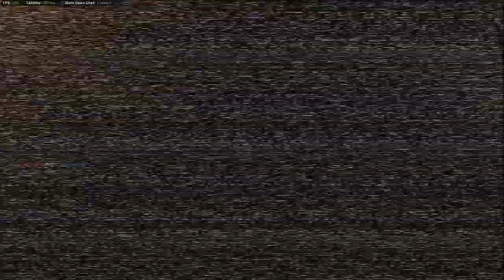COD Modern Warfare needs Help!